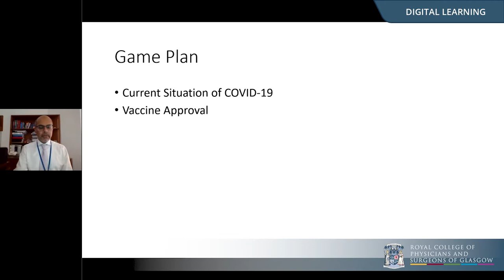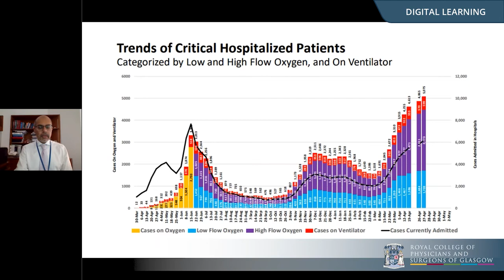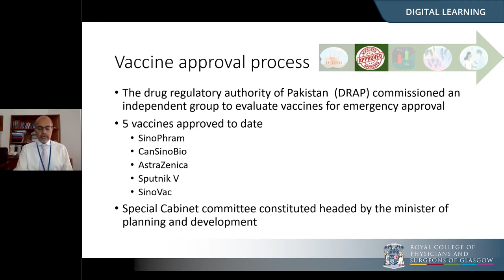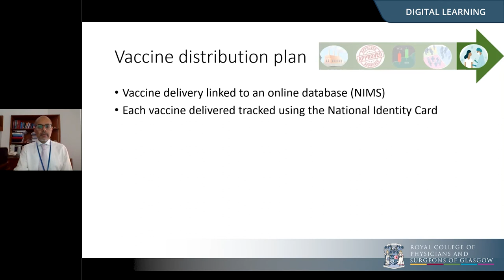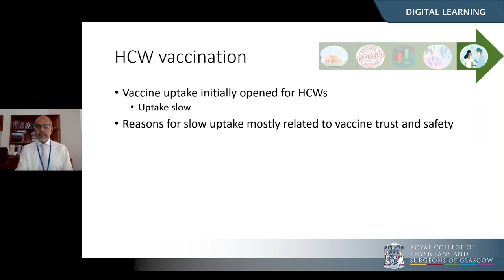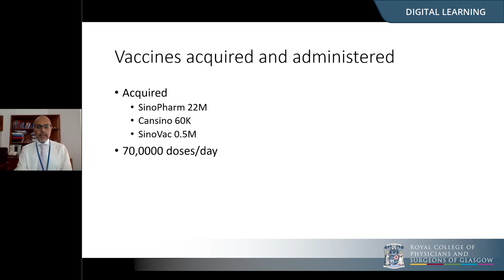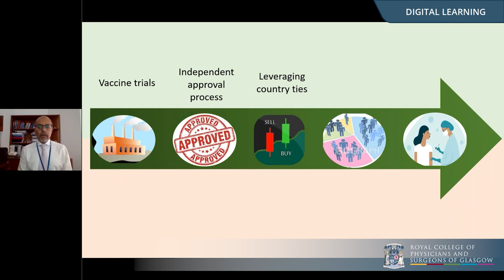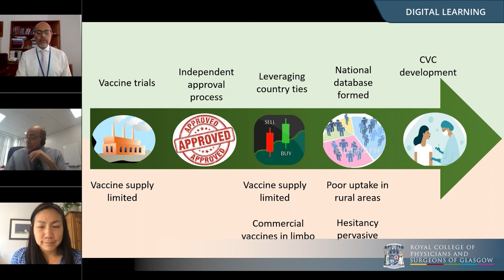COVID-19 Vaccination: International Perspectives | Dr Faisal Mahmood, Pakistan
This month’s College webinar will welcome speakers from India, Pakistan and Egypt to update on the COVID-19 Vaccination programmes within their respective countries.  Each speaker will highlight success and challenges and there will be an opportunity for questions after each talk.